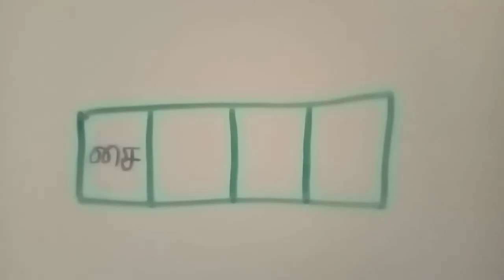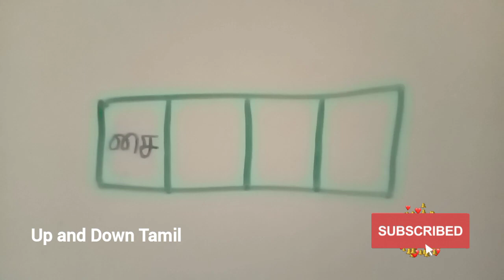இது ஒரு வாகனம் | மிதிவண்டி என்பதன் வேறு சொல்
இந்தப் பதிவில் சைக்கிள் என்பது விடையாக அமையுமாறு புதிர் கட்டங்கள் கொடுக்கப்பட்டுள்ளன